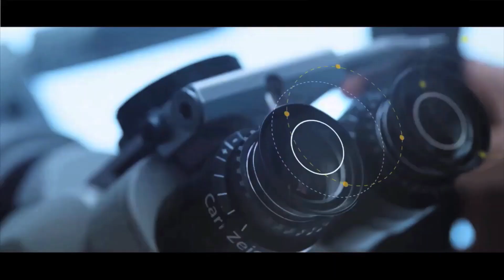لا تستمع لتلك النصائح في الصالات الرياضية | د أحمد الشريف #95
الرياضة
التأهيل
الصالات الرياضية
النحافة
بناء العضلات
زيادة الوزن
نحافة العضلات
ممارسة الرياضة
الصحة الجسدية
ضعف العضلات
التخلص من الوزن الزائد
الصالات  الرياضية ليست لفقد الوزن فقط
الاستمرار في الرياضة أفضل من التركيز على بناء العضلات

أسئلة يجيب عنها الفيديو
ما هى الأفكار الخاطئة فى الصالات الرياضية؟
ما الفرق بين ممارسة الرياضة و تنحيف الجسم؟
ما أهمية وجود مدرب لممارسة الرياضة ؟

فصول الفيديو
0:17 فقد الوزن
1:08 الحفاظ على الصحة بممارسة الرياضة
2:00 أهمية مرشد  لممارسة الرياضة

أفكار خاطئة في الصالات الرياضية
لمشاركة رابط الفيديو بسهولة 👇👇👇👇👇
د أحمد الشريف #95 | أفكار خاطئة في الصالات الرياضية | للرجال والسيدات: الرياضة ليست لذلك!

ما معلوماتك عن جراحة المخ والأعصاب والعمود الفقري والقسطرة المخية؟ إن علوم الأعصاب قد تطورت بشكل كبير في الفترة الأخيرة. واستفادت علوم الأعصاب من التطورات التقنية شأنها في ذلك شأن كثير من العلوم.
لقد كشف لنا التصوير الطبي عن خبايا كثيرة لم نطلع عليها قبل ذلك. هل تعلم أن التصوير بالرنين المغناطيسي لم يكن متاحا قبل ثمانينات القرن العشرين؟ بلى يمكن أن نعتبر تلك الحقبة ميلادا جديدا للعلوم المتعلقة بالمخ والأعصاب.
أما على مستوى الجراحات فإن تقنيات البصريات على سبيل المثال قد أتاحت مستوى فائقا من الرؤية الدقيقة والمكبرة. لقد انتقلت نتائج جراحة المخ والأعصاب على إثر ذلك نقلة باهرة. إن هذا التغير في علوم الأعصاب قد حدث وما زال يحدث بسرعة قد تعجز مدارك غير المتخصصين عن مجاراتها.
وبقدر ما وفرت هذه التطورات من فرص للمرضى بقدر ما علقت من أمانة في رقاب الأطباء أن يواكبوا هذا التطور ليوفروا لروادهم أحسن رعاية ممكنة.

إن التوعية الصحية لمن أهم واجبات الطبيب. واتساقا مع هذا الواجب كانت هذه القناة وغيرها من المنصات التابعة لعيادة الدكتور أحمد الشريف. لأنه إن كان التشخيص يستلزم مقابلة المريض ويتبع منهجا مدروسا مجربا وفقا لأصول الطب فإن التوعية الصحية غير ذلك.
على الطبيب أن يغتنم كل فرصة لنشر المعرفة وتقريب العلوم. وإن علوم الأعصاب من أعقد العلوم الطبية. وهي كذلك من أكثر المجالات الطبية تطورا.

دكتور أحمد محمود الشريف
استشاري جراحة المخ والأعصاب والقسطرة المخية
أستاذ (م) جراحة المخ والأعصاب بكلية طب الأزهر
عضو الجمعية المصرية لجراحي الأعصاب

للتعرف أكثر على د أحمد الشريف يمكنكم زيارة حسابه على لينكد إن من الرابط التالي

إذا كان لديكم أي ملاحظات أو اقتراحات يسعدنا تواصلكم. جميع بيانات التواصل في الرابط التالي::

نعتذر دائما عن التشخيص والعلاج عن طريق الانترنت سواء بأجر أو بدون أجر وفقا للأصول الطبية.

الاتصال من 12ظ إلى 8 مساء من السبت إلى الخميس
واتساب: